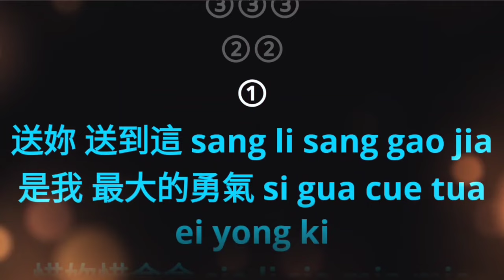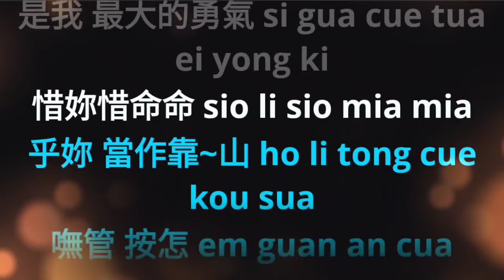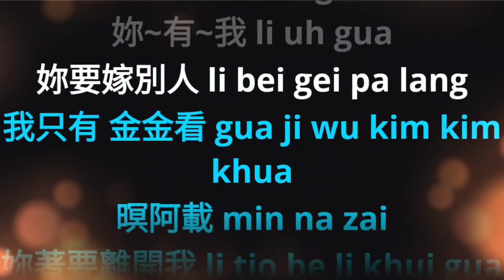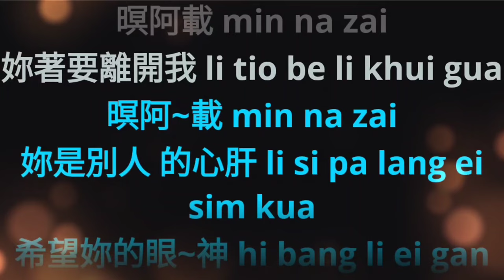Min Na Cai (Ming Tian 明天) ~~ Hokkien Song __karaoke music no vocal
upload by TC karaoke music mandarin no vokal